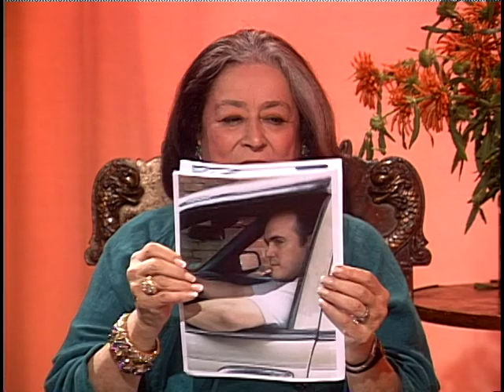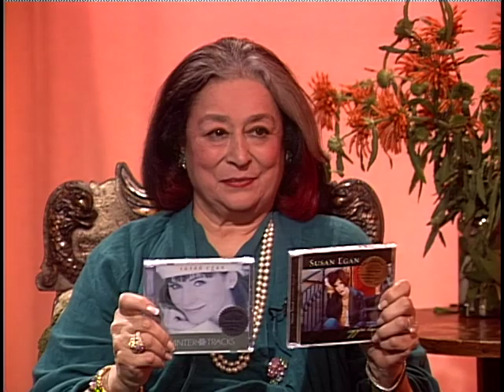Joan Quinn Profiles: Brandon David and Susan Egan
Joan Quinn interviews writer/director Brandon David and singer/performer Susan Egan.  This show was produced August 8th, 2007.